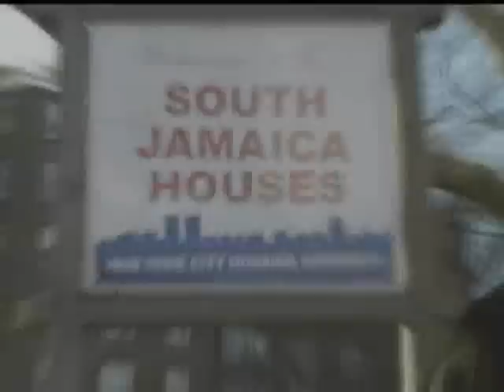The Filthy Brothers Take it to the streets with Sub0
The Filthy Brothers rap through out nyc's housing projects.